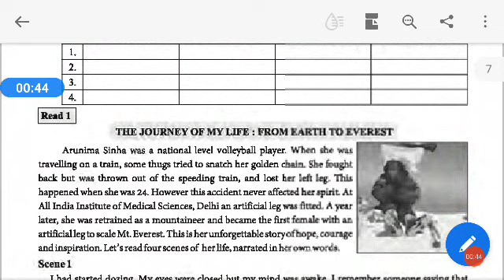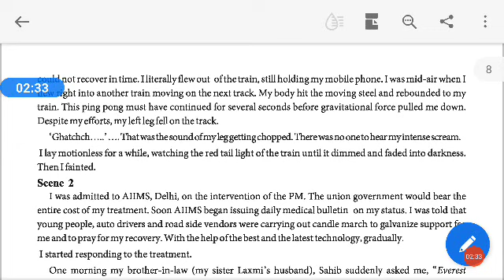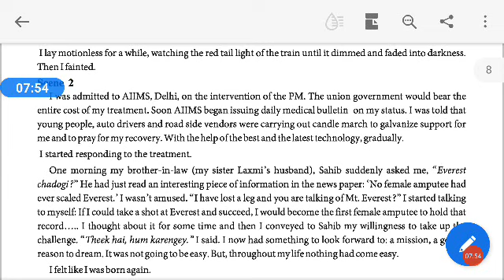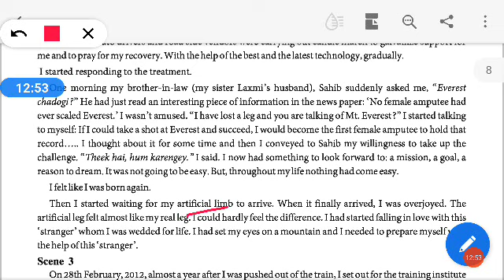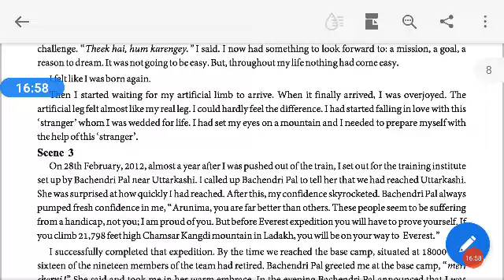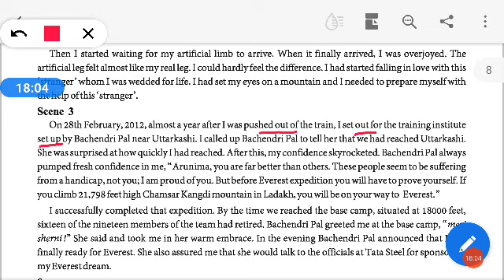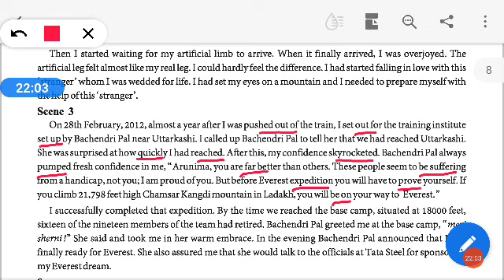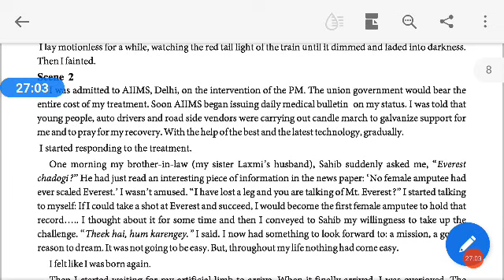Std: 11th, Sub : English, Unit:01 , The journey of my life(Part 2)....by Rushabh Mehta